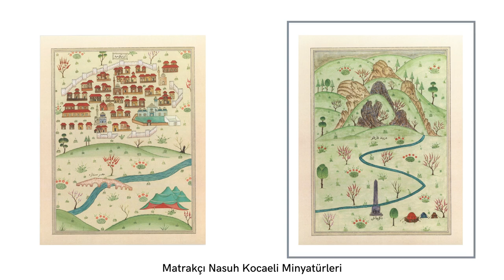Minyatür Sanatı - Gülseher KAHRAMAN - Ezgi YEŞİLYURT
Kocaeli Kültür Turizm Söyleşilerinin bu haftaki konuğu, Minyatür Sanatçısı Gülseher KAHRAMAN
Söyleşimizin konusu, Minyatür Sanatı

Bakanlığımızın ve Kurumumuzun internet sitesine aşağıdaki linklerden ulaşabilirsiniz.